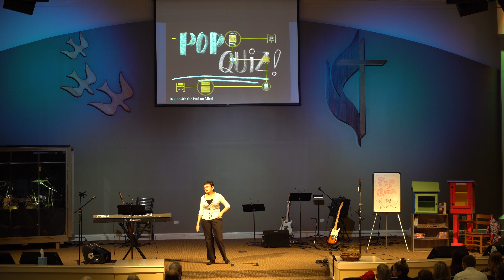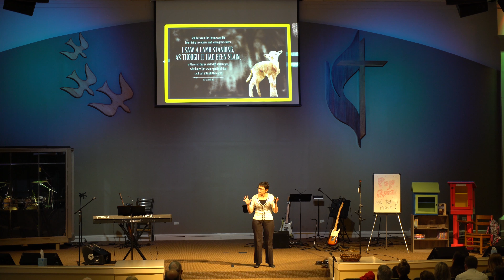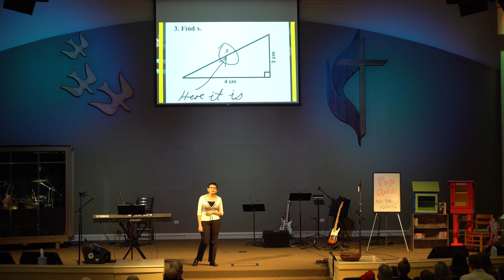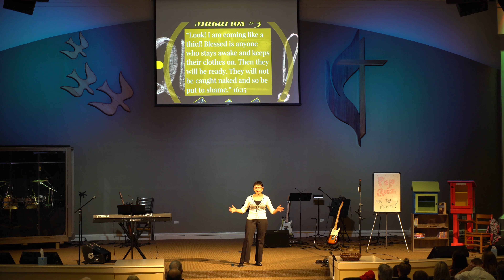Current Sermon Message 1-21-18 Northern Hills UMC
Sermon Message and Contemporary Music Video